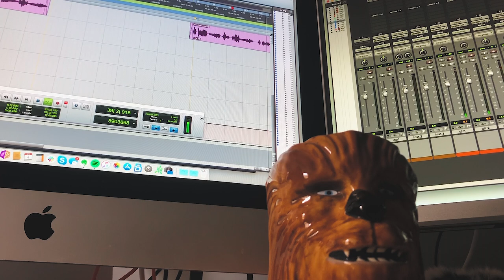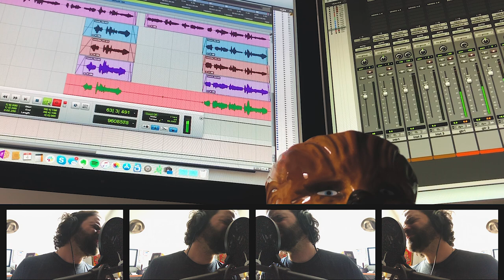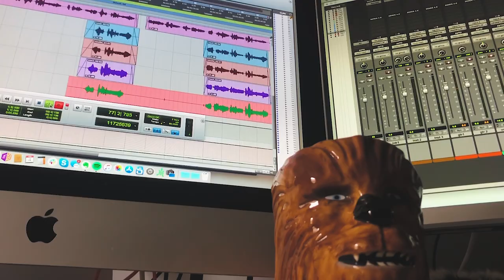"Lean on Me" by Bill Withers, as covered by a REALTOR (Joshua C.S.)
A video by Joshua C. Smith, REALTOR with TNHomeAgent.com
A Proud part of Benchmark Realty, LLC

If you like cover songs, or just like my singing, you can check out my Music YouTube Channel

VIDEO DIALOGUE

Leading up to what appears to be two of the craziest weeks you or I will ever experience in our lifetimes, I thought it might be a good time to just share something positive and not talk about business so much.

Last week we lost one of my musical heroes, Bill Withers. I happen to be fortunate enough to work with his daughter in Los Angeles and meet him a time or two.

Today I’m gonna invite in an alternate ego of mine. My artist name is Joshua C.S.

On Facebook I was to do a cover of one of Mr. Withers’ songs after posting a video from my kitchen late Friday night playing “Ain’t No Sunshine”.
So I thought I would just marry these things together and make a co-sponsored video for you here of “Lean on Me” by the illustrious and vibrant, Bill Withers.